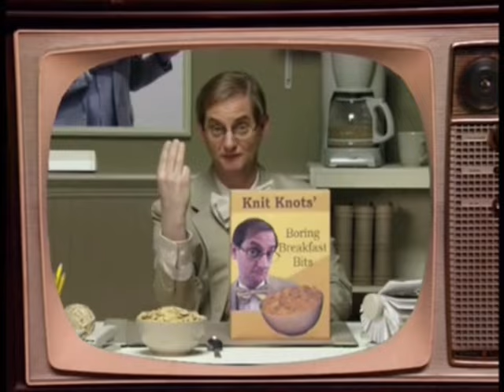Imagination Movers: Crossover Series: Pilot Episode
Plot:
The Movers, Mater, McQueen, Pip and Pop get the idea to do their own commercial. But when Rich sees a mouse, he runs away and gets a bucket stuck on his foot. Now, the Movers, Mater, McQueen, Pip and Pop have to get the bucket off Rich's foot before they can shoot the commercial.

Crossover Edited by James Mannix

Warning Notice:
I don't own the Original Episode.